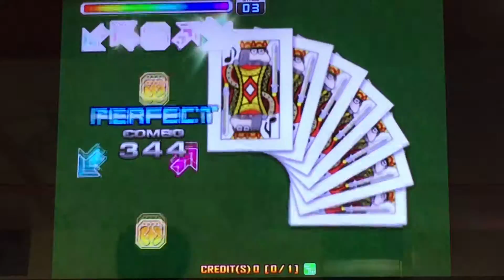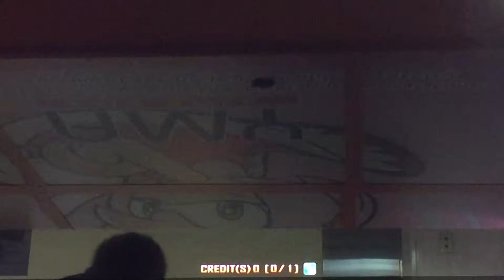Pump it up PRIME 2015 JE - Sorceress Elise S18 (Yahpp)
Player : KOTORI29

5 great 1 miss A clear~